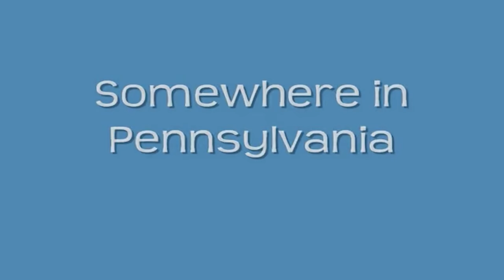CLIMBER CRINGE: How to Survive a Free Solo Fall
What's the number one rule of free soloing? To have fun! jk it's DON'T FALL